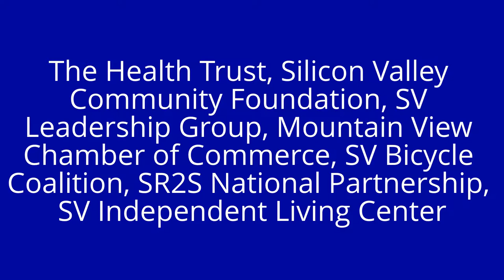Plenary: Why Does Transportation Matter? - Silicon Valley Transportation Summit 2013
Let's Get Moving is a gathering of community residents, leaders, and activists interested in creating better-connected, affordable, and healthy communities in Santa Clara County. The Summit aims to foster deep community engagement and meaningful participation in transportation and land use planning processes. The event provides interactive workshops and opportunities to connect with activists and organizations from across the Bay Area.
Summit sessions recorded by: Sharat Lin, Phil Pflager, Christina Oshinsky, Maria Javier, Demitris Woodard, Chris Lepe, Lozin Alexander, and Ryan Guo